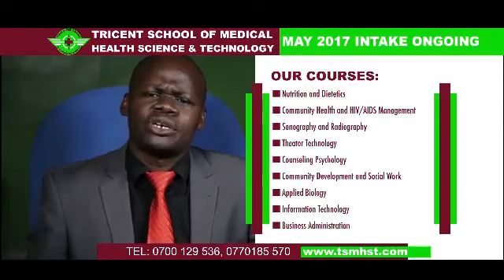Cutting-Edge Courses in Medical Health Sciences and Technology - TSMHST